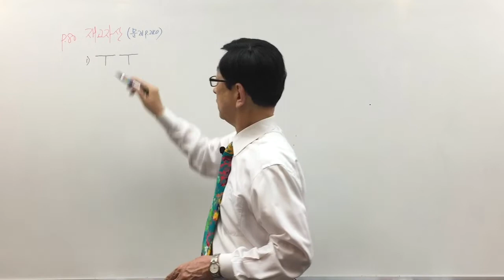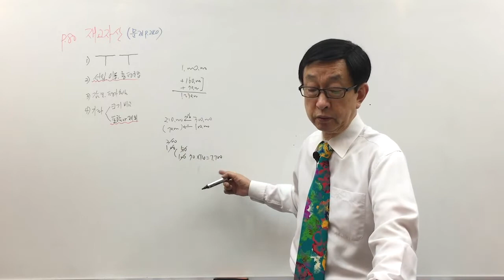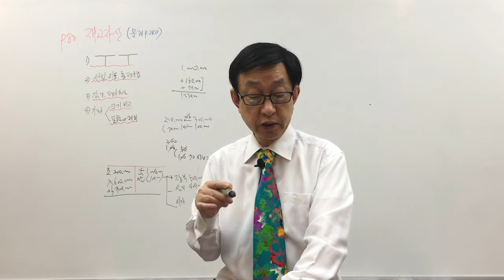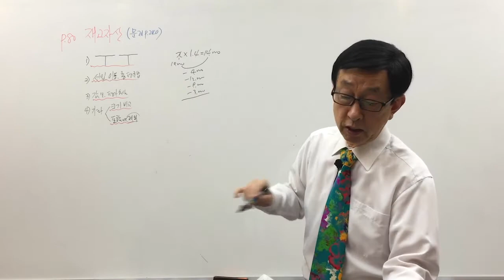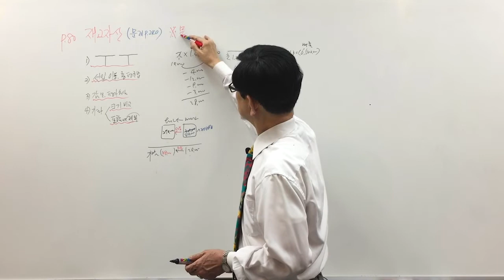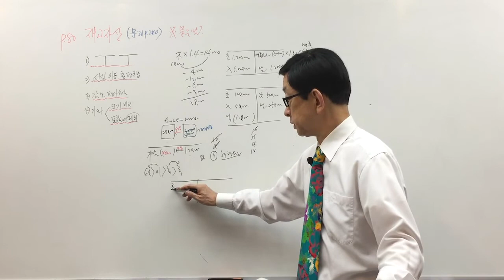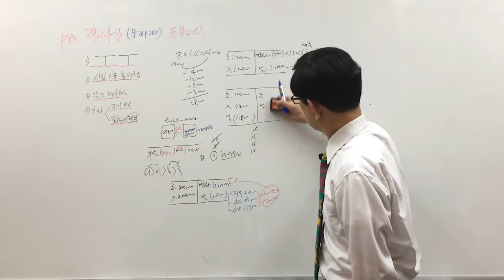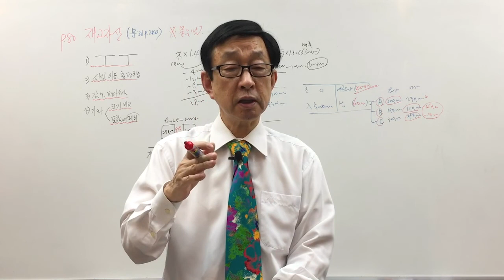[주전무] 2020년 주택관리사 회계원리 문제풀이과정 5-10